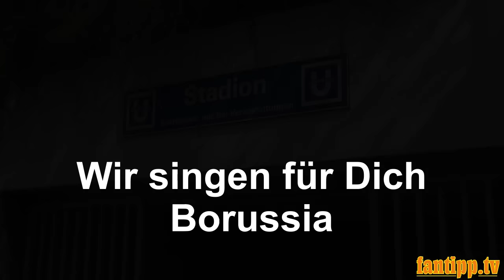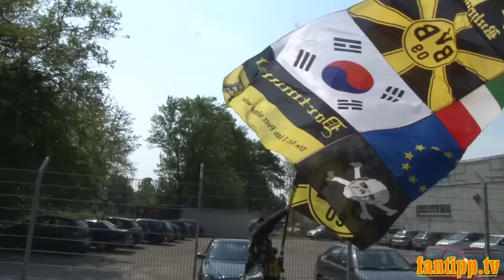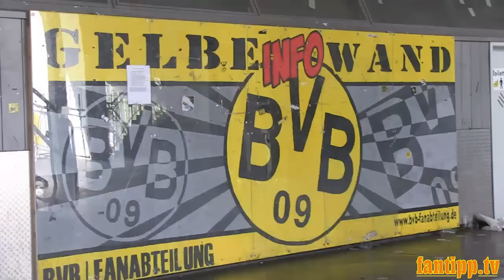M.I.K.I, der Muri und Jo Marie *Musik-Clip vom Song: Wir singen für Dich Borussia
Als Danksagung zum Gewinn der Meisterschaft 2012 des BVB 09 präsentiert Fantipp.tv powered by DO21.de den ultimativen Song: ***Wir singen für Dich Borussia*** M.I.K.I., der Muri und Jo Marie sowie der BVB-Profi Moritz Leitner verbrachten einige Stunden bei den Dreharbeiten für diesen Clip am Tempel - Das Ergebnis: Entscheidet selbst. , wem es gefällt: Danke für Daumen hoch und Abo nicht vergessen - empfehlt es weiter, teilt es, bei uns seid Ihr immer am Ball rund um Dortmund und dem BVB 09 - VIEL Spaß...!!!

Das Team von Fantipp.tv powered by DO21.de gratuliert Borussia Dortmund zum Gewinn der Achten Meisterschaft - Herzlichen Glückwunsch!!